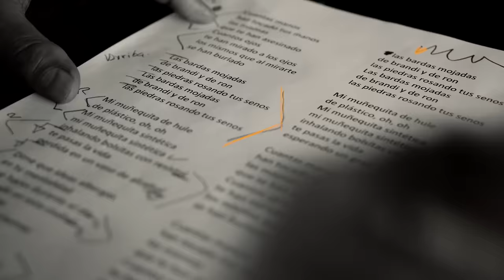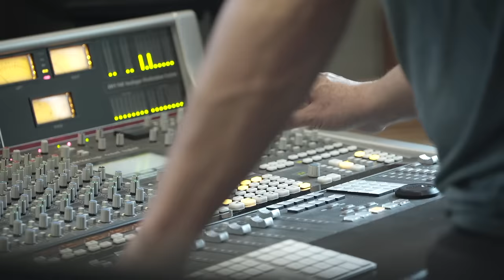El Haragán y Compañía - Muñequita Sintética ft. Rubén Albarrán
Music video by El Haragán y Compañía performing Muñequita Sintética. (C) 2019 EL HARAGáN Y CIA